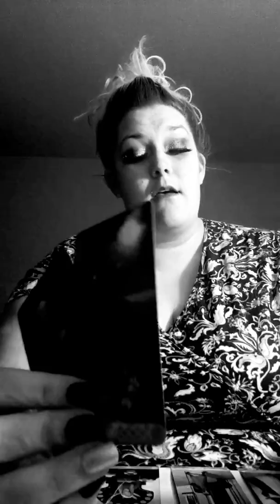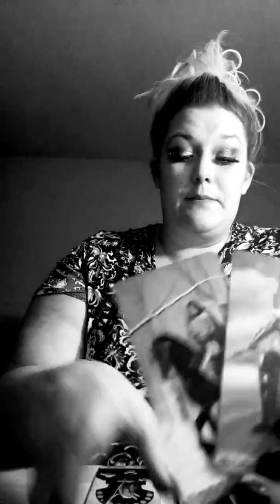Leo. Love. March 2020. Hakuna Matata. Be happy.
My name is Emily and I am a scorpio sun, moon and rising. Ascendant in Sagittarius.
I am currently offering emailed/pre-recorded readings with the following tarot card spreads:
How does he/she feel about me spread. - $38
Love& Relationship Spread including romance Oracle cards. - $48
Upcoming love spread.- $38
Career spread.- $38
One question.- $18
Stay or Go Spread.- $38
Advice/messages.- $28
15 minutes: $45
30 minutes: $90
45 minutes: $180